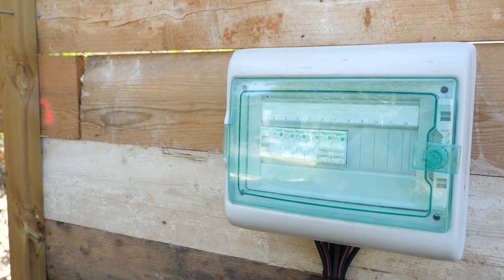MODERNE ISOLATION : Services de rénovation intérieure aux PENNES-MIRABEAU 13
Notre équipe est à votre disposition pour la réfection de la peinture intérieure. Vous pouvez aussi nous confier la rénovation de divers ouvrages de maçonnerie.
Quelle que soit votre demande, nous proposons une prestation complète pour transformer l’intérieur de votre bâtiment.